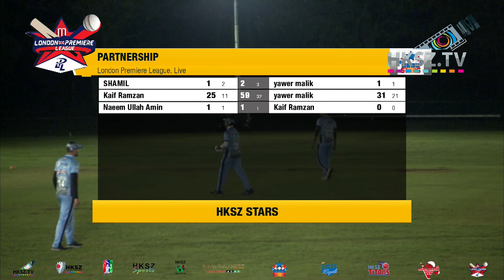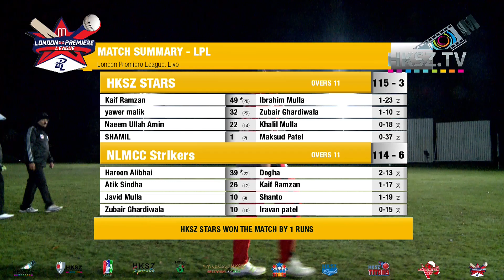HKSZ STARS VS NLMCC STRIKERS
Produced By
HKSZ.TV